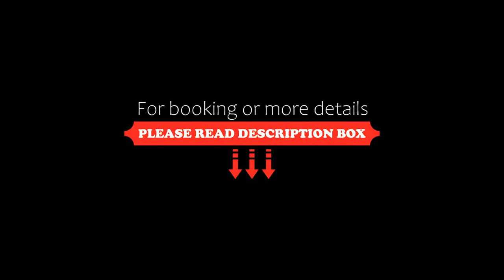Pennyhill Park Hotel and Spa, Bagshot, United Kingdom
About Property:
In 123 acres of rolling Surrey parkland, this elegant 19th century manor house features 124 luxury 5-star bedrooms, state-of-the-art bathrooms, one of the UK's best spas and a fine-dining restaurant.
Dating from 1849, the sumptuous rooms at Pennyhill Park have free WiFi, four-poster beds, quality linens and a pillow menu. The beautiful bathrooms have fluffy robes, bespoke toiletries and rain showers.
The award-winning Spa fea...
Property Type: Resort
Address: London Road, Bagshot, GU19 5EU, United Kingdom
Searching For
1. Pennyhill Park Hotel and Spa - Bagshot - United Kingdom
2. Pennyhill Park Hotel and Spa - Bagshot - United Kingdom Address
3. Pennyhill Park Hotel and Spa - Bagshot - United Kingdom Rooms
4. Pennyhill Park Hotel and Spa - Bagshot - United Kingdom Amenities
5. Pennyhill Park Hotel and Spa - Bagshot - United Kingdom Offers and Deals
Audio Credit:
Track Title: Subway Dreams
Artist: Dan Henig